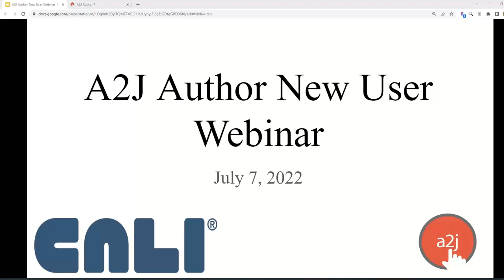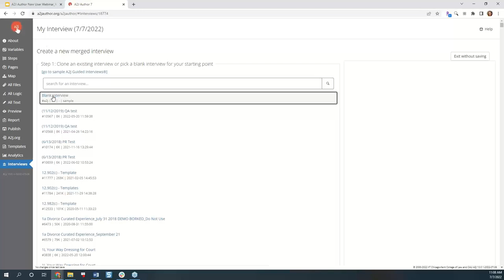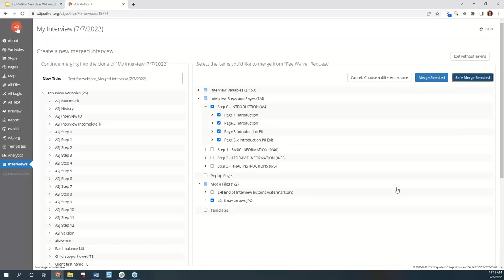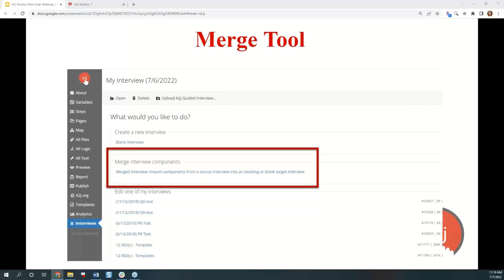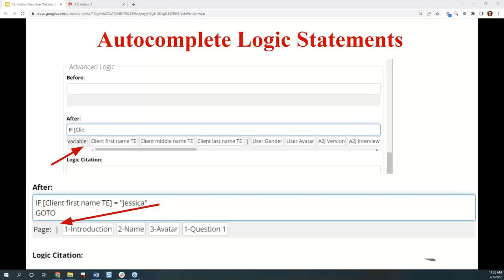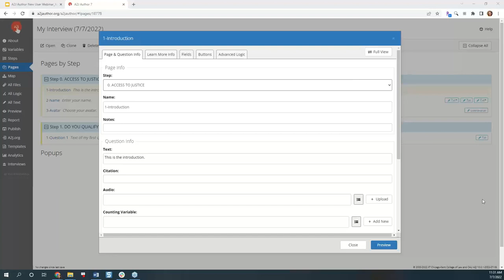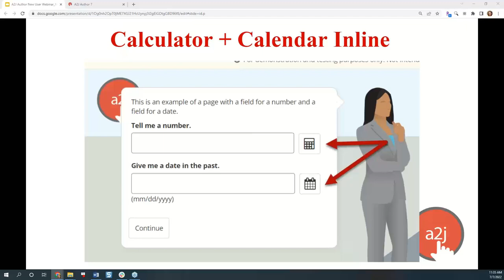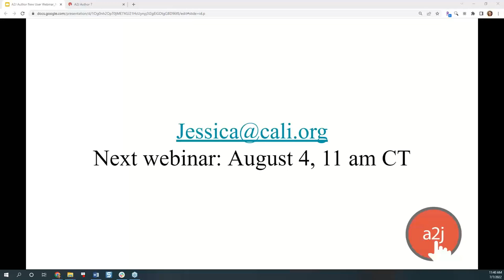New Features in A2J Author: Summer 2022 Edition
The July 2022 A2J Author New User Webinar showcased the A2J Merge Tool and the A2J DAT Text Template Preview along with numerous other small UI/UX improvements for authors and end users.